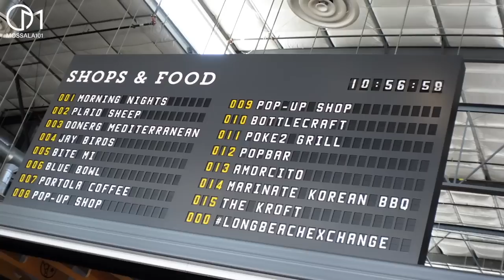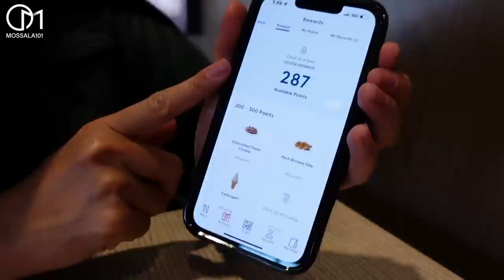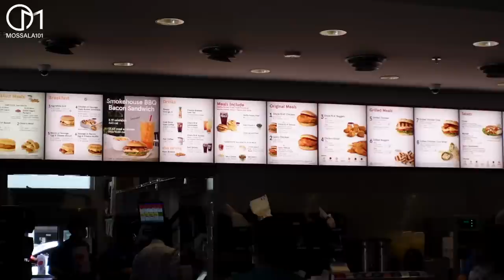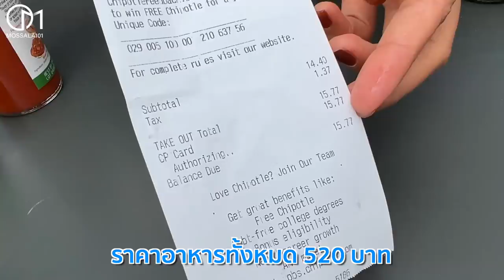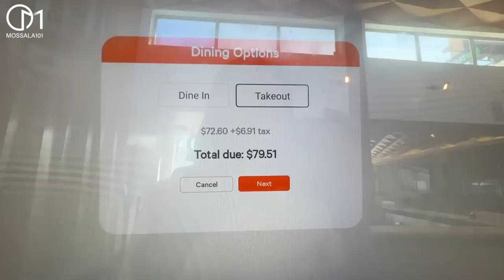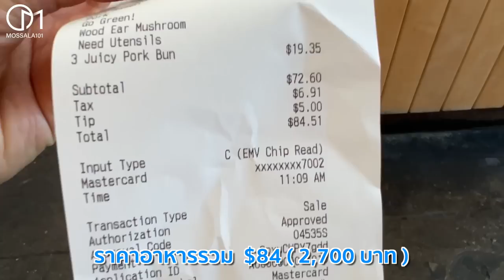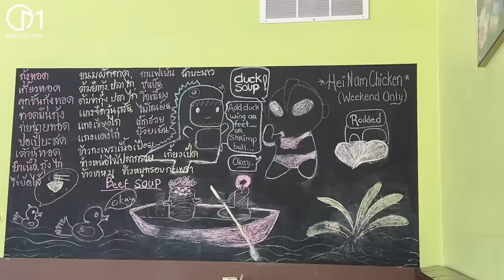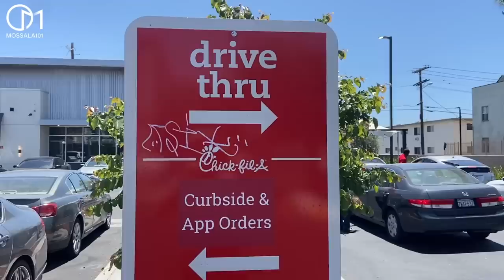ราคาอาหารกินแบบง่ายๆในแอลเอ จ่ายเท่าไหร่? ปี 2022 มอสลา | Cost of food in Los Angeles 2022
กินอาหารง่ายๆในเมือง Los Angeles รัฐแคลิฟอร์เนีย อเมริกา ไปดูราคาอาหาร ค่าครองชีพของเมืองนี้ ปีนี้จ่ายเท่าไหร่?

อัตราค่าแรงขั้นต่ำในรัฐแคลิฟอร์เนีย ชั่วโมงละ $14
ธรรมเนียมการให้ Tip จะอยู่ที่ 18-25% ของราคาอาหารค่ะ